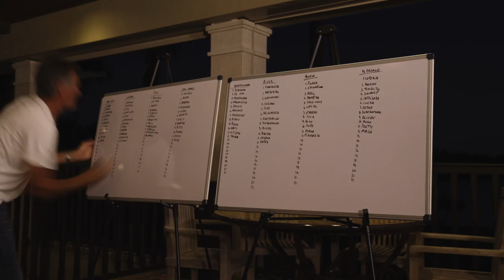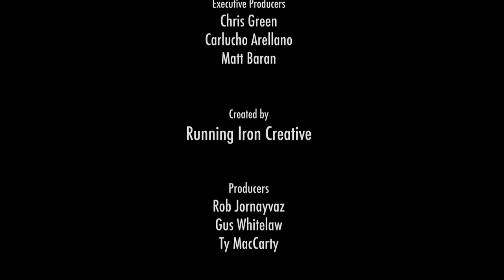The Sport of Horses: Episode 3 - Top Level Horses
Horse Master Adam Snow details the process of ranking 180 horses and outlines what separates an A+ horse from the rest of the pack. Competition in the XII FIP World Polo Championship kicks-off with an opening victory for USA against Australia, as Argentina, Spain and Uruguay emerge alongside USA as top competitors entering the semifinals.